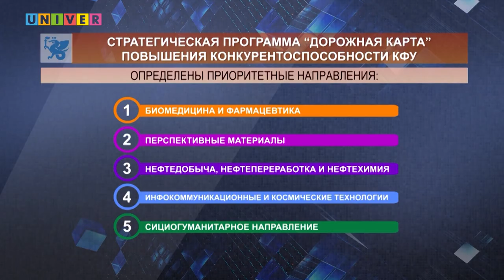С Днем рождения Ильшат Рафкатович!!!